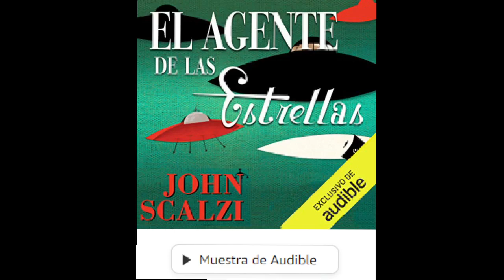El Agente de las Estrellas